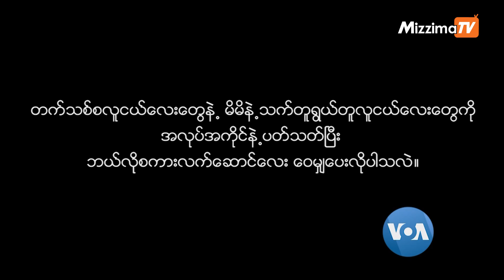နော်သဇင်ရဲ့ Vlog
ကိုဗစ်ကပ်ရောဂါကြောင့် ပြည်တွင်းပြည်ပလေကြောင်းလိုင်းတွေ ခေတ္တဆိုင်းထားရသလို ခရီးသွားလာမှုလုပ်ငန်းတွေလည်း ထိခိုက်လာပါတယ်။ ဒီအကြောင်းနဲ့ပတ်သက်ပြီး ခရီးသွားလုပ်ငန်း အကြံပေးပုဂ္ဂိုလ်တယောက်ကို နော်သဇင်ဖွေးက မေးမြန်းထားတာကို ဒီတပတ်ရဲ့ Vlog အစီအစဉ်မှာ ကြည့်ကြရအောင်ပါ။